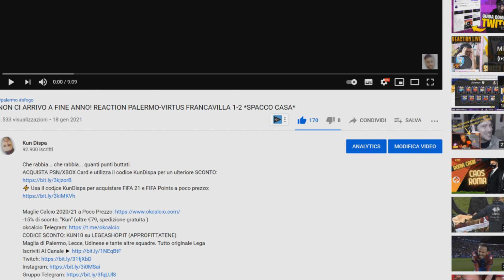LA MIA SUPER SQUADRA PRE TOTY!!! VENDO CASA PER TROVARNE UNO?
ACQUISTA PSN/XBOX Card e utilizza il codice KunDispa per un ulteriore SCONTO
⚡ Usa il codice KunDispa per acquistare FIFA 21 e FIFA Points a poco prezzo

Maglia di Palermo, Lecce, Udinese e tante altre squadre. Tutto originale Lega